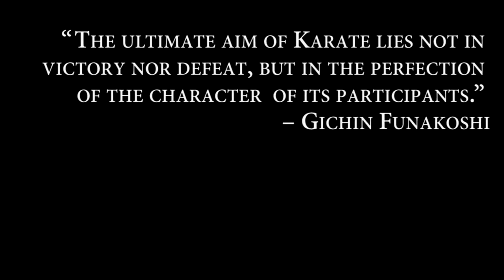KIT (Kumite) 2017 Promotional Video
Promotional Video for Kumite Tennessee 2017 Tournament